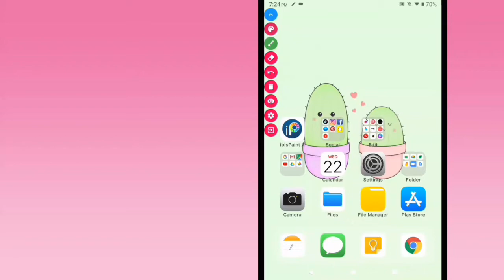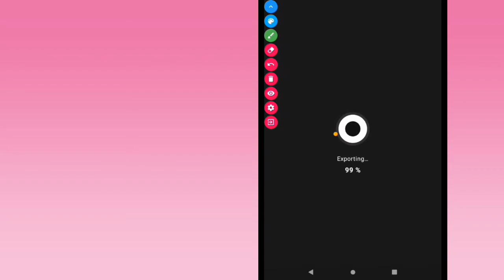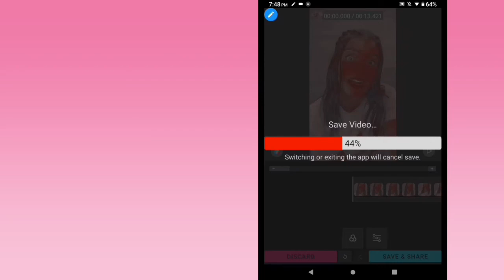Red Rose Colouring tutorial for Android & ios